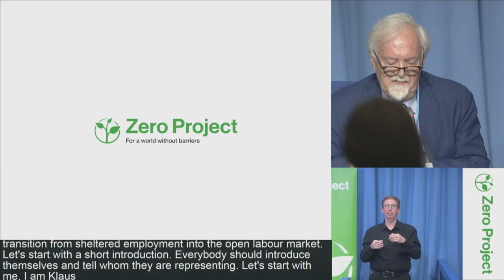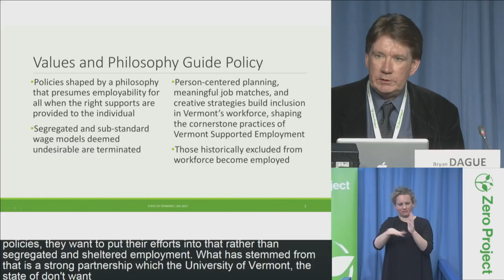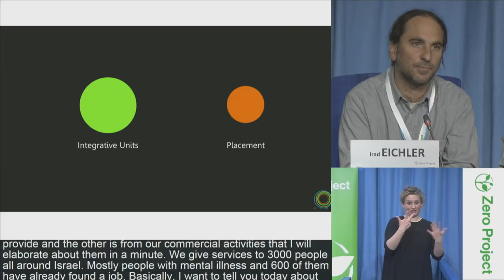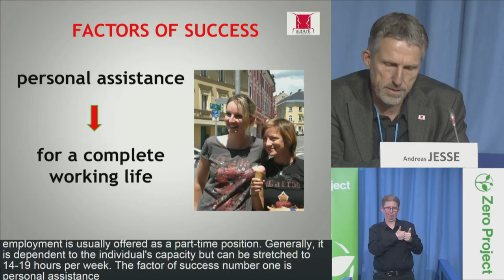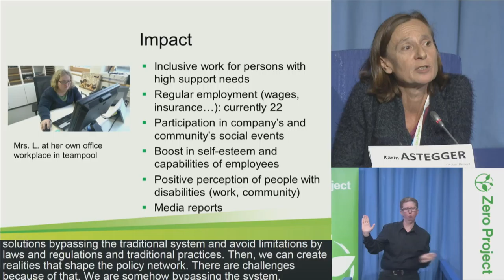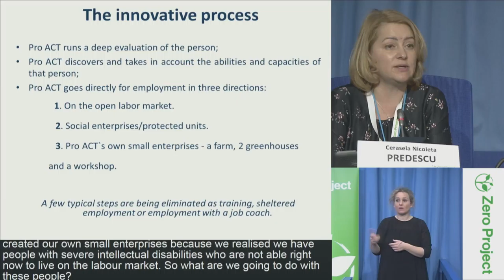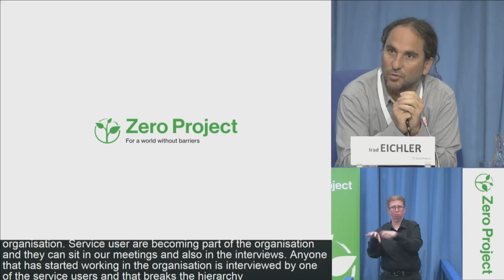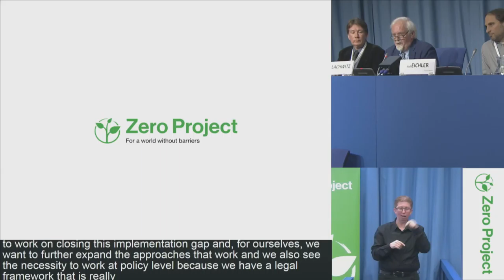ZeroCon17 — Day 3: Crafting successfully transitions to open labour market [incl. CC]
Session 2: Crafting successfully transitions from sheltered employment settings into the open labour market

In many countries sheltered workshop settings or non-work programmes are a widespread reality. The focus of this session will be on models that advance the transition from sheltered workshops and the integration of people with disabilities into the open labour market.

Chair:
Klaus LACHWITZ, IDA - International Disability Alliance, Germany

Lisa CULBERTSON, State of Vermont’s Department of Disabilities, Aging and Independent Living, United States

Elizabeth SIGHTLER, State of Vermont’s Department of Disabilities, Aging and Independent Living, United States

Bryan DAGUE, University of Vermont - Center on Disability and Community Inclusion, United States